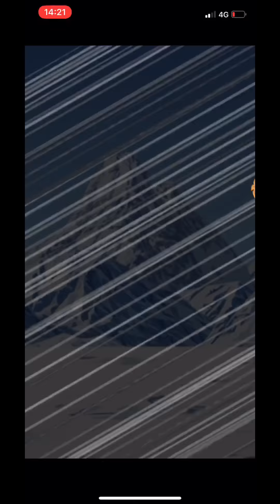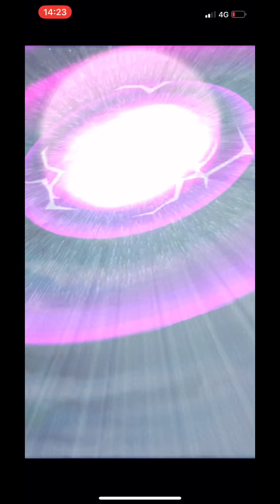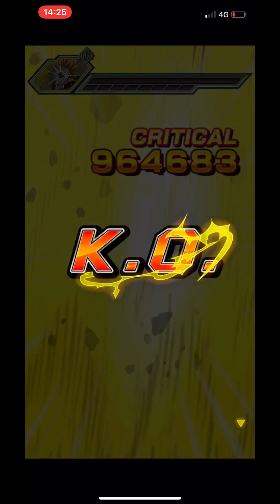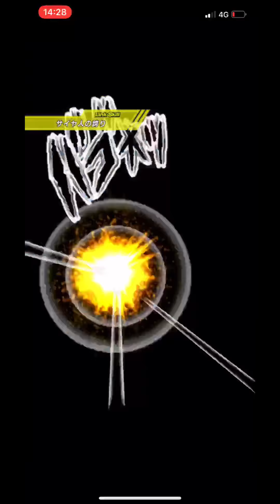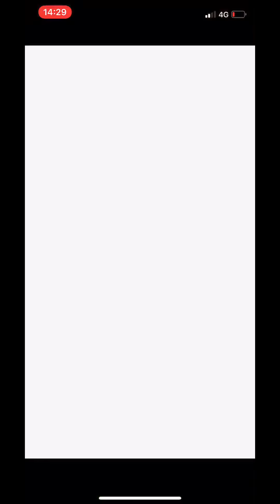【ドッカンバトル 】最強ベジータデッキ披露するよー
これぞ最強！！

ご指摘等あればコメ欄にお願いします